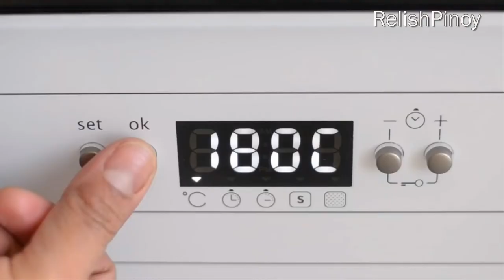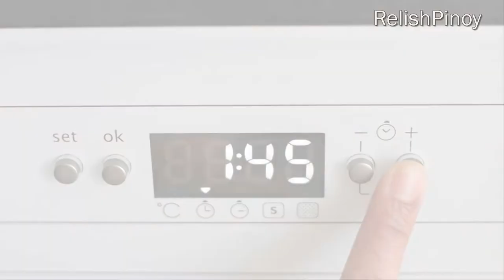HOW TO MAKE CRISPY PORK BELLY | FAST AND EASY! | Relish Pinoy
This crispy pork belly recipe is the easiest and simplest way!  The high heat makes that deep golden-brown layer of crackling to form on top.
Watch the whole video and you will get the best result of a super crispy pork belly ever!

Lutong bahay
Asian recipes
Pinoy recipes
umami